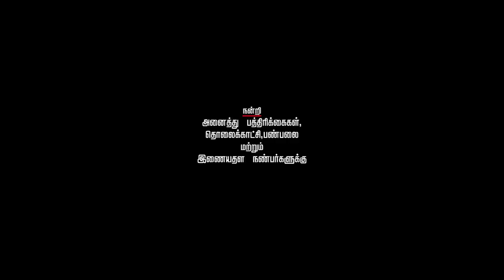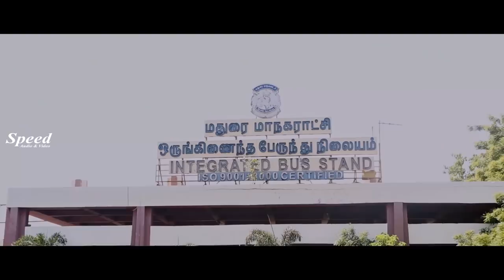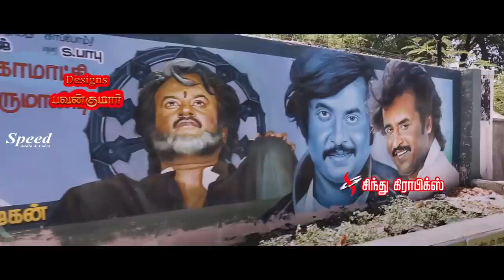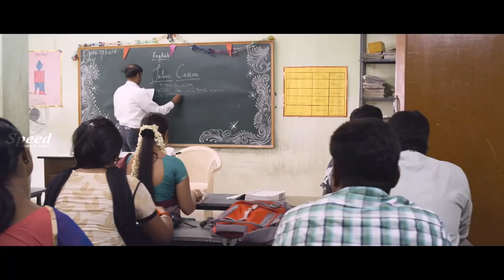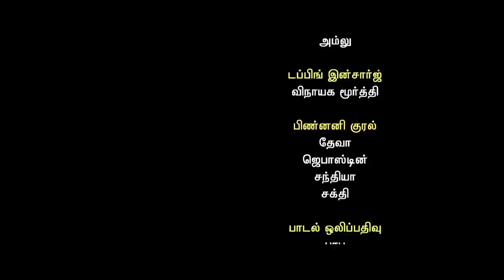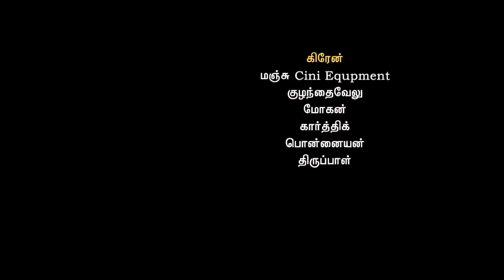Puyala Kilambi Varom | Tamil Full Romantic Action Movie | Thaman | Madhusree | Arumugam | Singampuli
Writer & Director : G. Arumugam
Producer : V. Hariharan
Editing : S. Sathish Kumar
Photography : V Vijay
Music Composed by : Charalesdhana